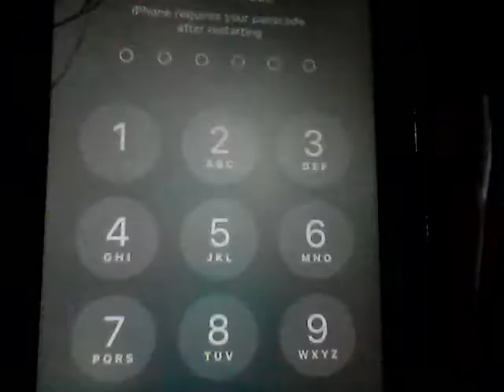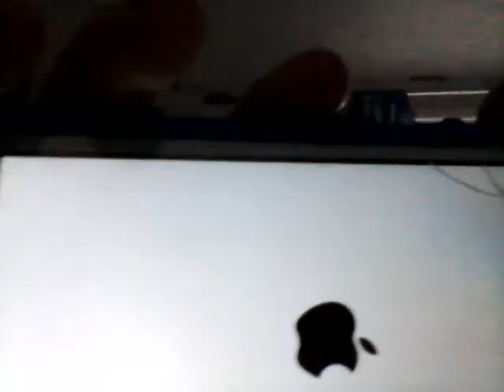T L 3519 Tyring to turn on the iPhone SE input pptx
When a give a nice video I will like it and be

Then your right